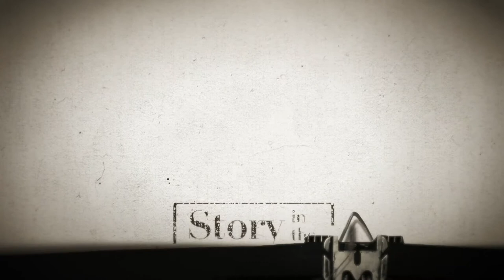Jacob Groshek on "Story in the Public Square"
Conventional wisdom tells us that Donald Trump’s campaign benefited mightily from his use of Twitter. However, conventional wisdom and the truth are not always synonymous. Jacob Groshek’s research shows it was not the Tweets themselves, but the television coverage they generated that shaped the 2016 election.